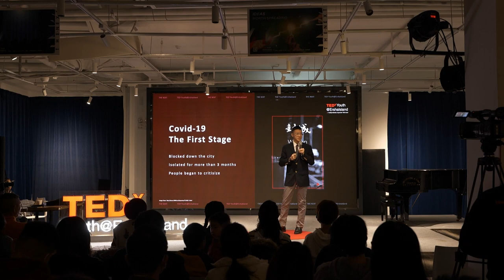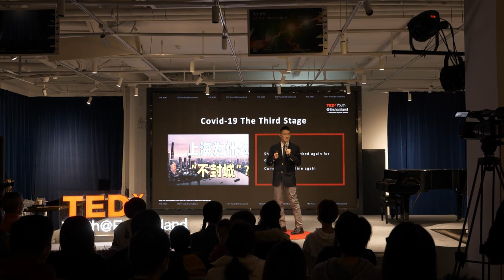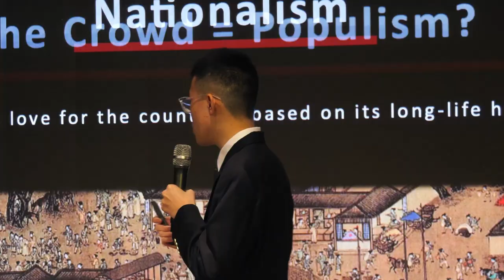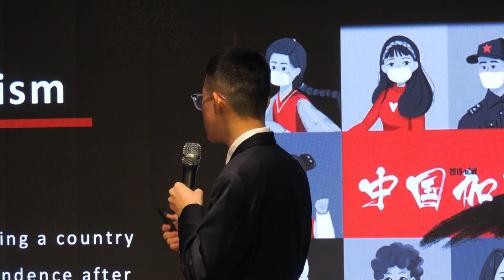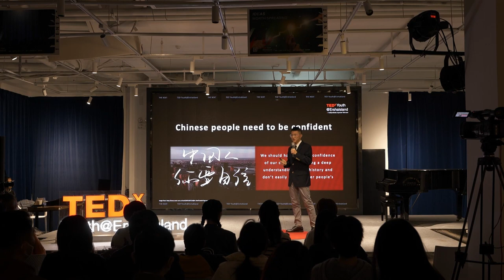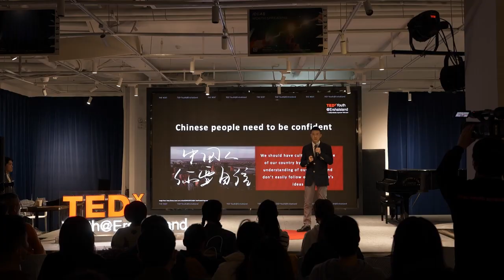The Crowd | Jingxian Mo | TEDxYouth@ErshaIsland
I love debating. I often have debates with my friends, we have topics covering from is IMF brings more harm than benefits or just basically should we poop on the public street.
One day, I had a special debate with my friend. It's about "The Crowd"... Debater, public speaker, influencer, a teenager who likes to discover the world with his critical thinking skills and find out the truth for different phenomenon. This talk was given at a TEDx event using the TED conference format but independently organized by a local community.